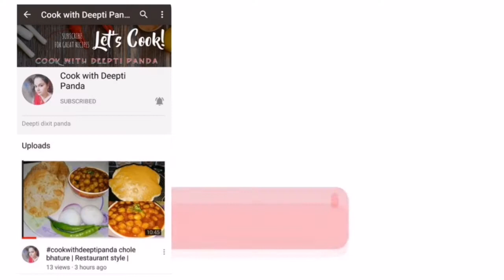बिना चीनी के बनाये Dry fruits ladoo | Dates laddu | Akroot ladoo | full of protein | winter special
अब इन सर्दियों में बनाये अपने बच्चों के लिए प्रोटीन से भरे लड्डू,और इससे दिमाग चलेगा नहीं दौड़ेगा😎
so must try this winters,dry fruits laddu.